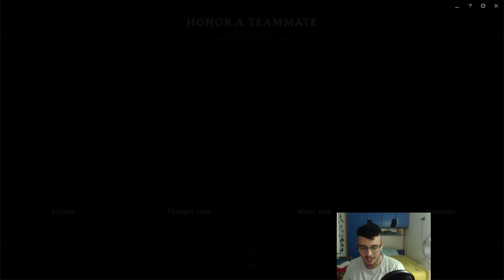PROMO DIAMOND I -The Challenger Inside Me #335